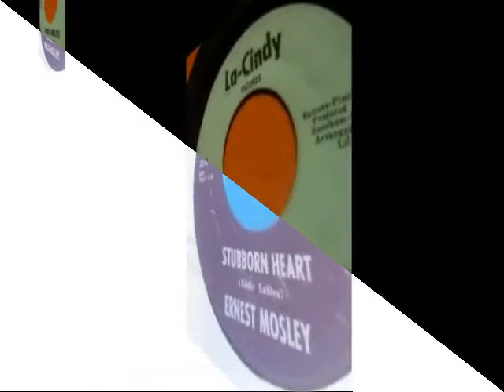TONY GALLA - IN LOVE (SWAN)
CreamOfNorthernSoul NorthernSoul EpitomeOfNorthernSoul "60'S R&B" "60'S SOUL" "WIGAN CASINO" "TOP OF THE WORLD" "VA VA'S" SAMANTHAS "KEIGHLY OKEH SOUL CLUB" "THE CATACOMBS" "TOP OF THE PILLPOPPERS" "MECCA BYTES" "THE HIGHLAND ROOM" "THE TWISTED WHEEL" "THE TORCH" "THE 100 CLUB" "KINGS HALL, STOKE" "MR M'S